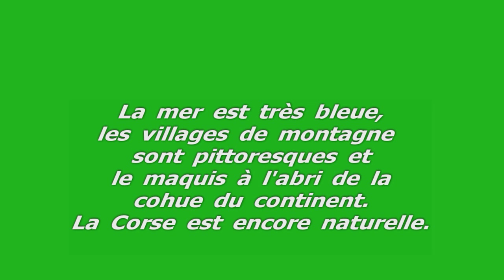Visite de la Corse du Nord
Le maquis corse est encore très nature!